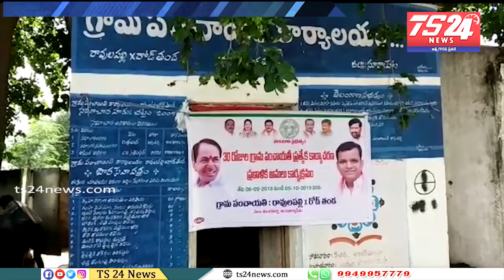30 రోజుల కార్యాచరణ ప్రణాళికలో భాగంగా రావులపల్లి ఎక్స్ రోడ్ తండా లో ఆకస్మిక తనిఖీ